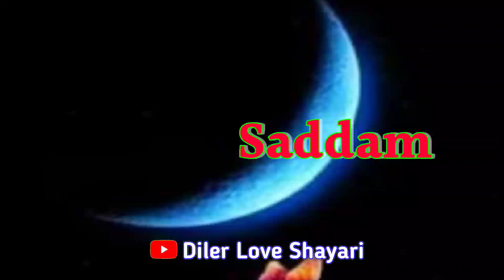Saddam name status 🌹 Saddam name ringtone 🌹 सद्दाम नाम की शायरी 🌹 सद्दाम नाम की रिंगटोन 🌹S love you